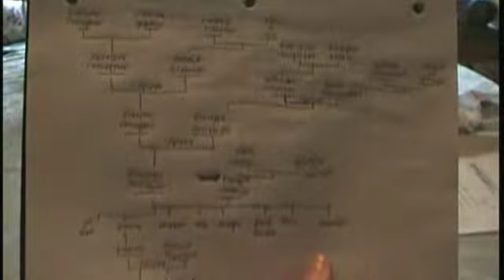The Meninos and Gambinos 2007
Jim and his mom, Roz, try to put together a family tree. In this video, Jim, Roz.